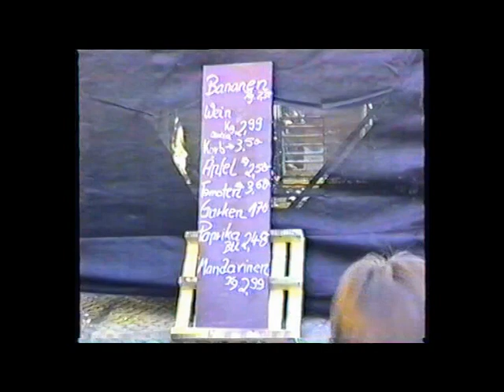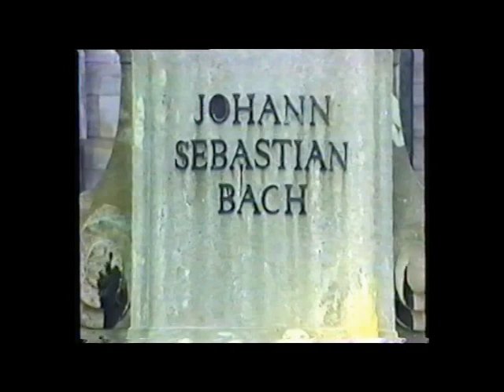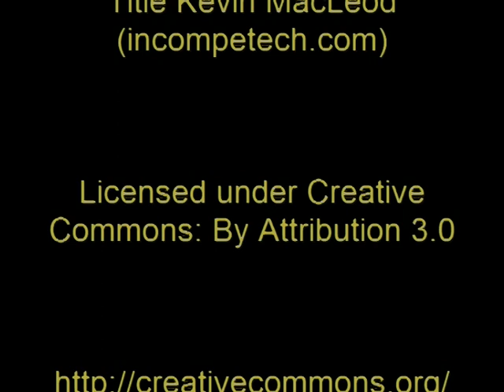Leipzig1990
Impressionen vom 3.Oktober 1990 in Leipzig mit der 1 Tag alten Videokamera.
Beim Bummel im Leipziger Stadtzentrum entdeckt:
- Die Kelly-Family
- OBM Hinrich Lehmann-Grube
- Wahlkampfveranstaltung vor dem Gewandhaus  mit Kurt Biedenkopf